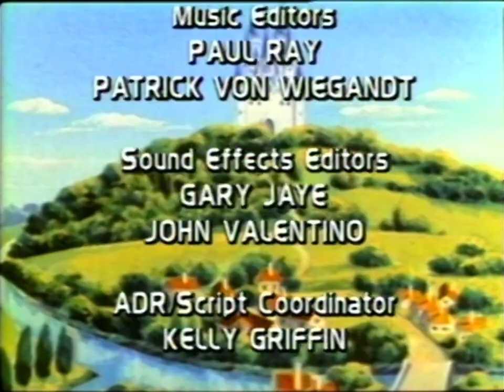Grimm's Fairy Tale Classics - The Six Swans (1080p HD)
Grimm's Fairy Tale Classics (GFTC)
S02E10 The Six Swans